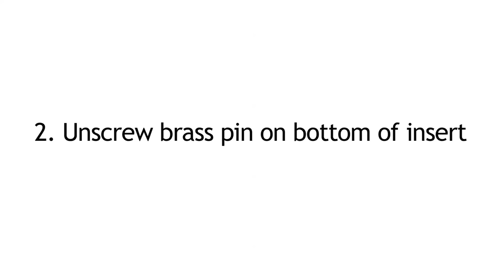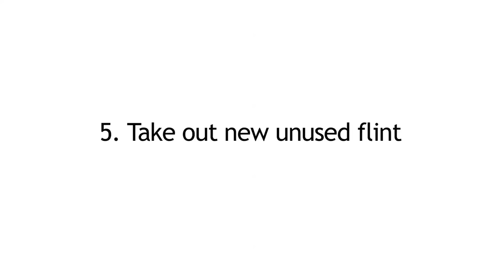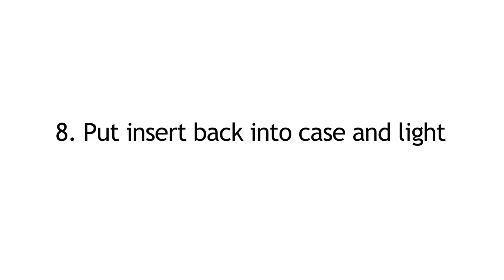How to Replace a Zippo Lighter Flint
These are instructions for how to replace the flint for a Zippo lighter.